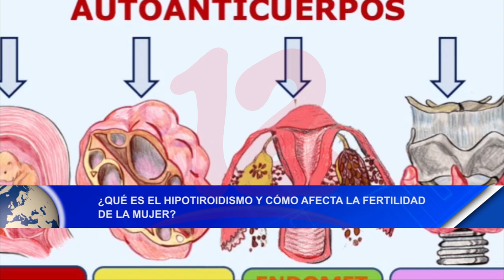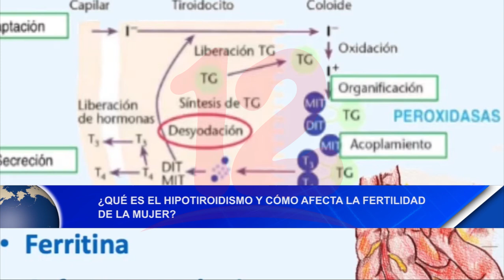Noticias12Nicaragua ¿Qué es el Hipotiroidismo y cómo afecta la fertilidad de la mujer?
¿Qué es el Hipotiroidismo y cómo afecta la fertilidad de la mujer?